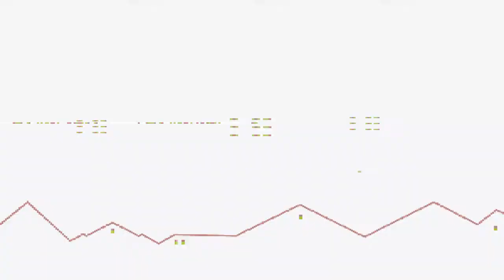PRISION LIFE ROBLOX - JUGANDO CON AMIGOS | Gameplay Español